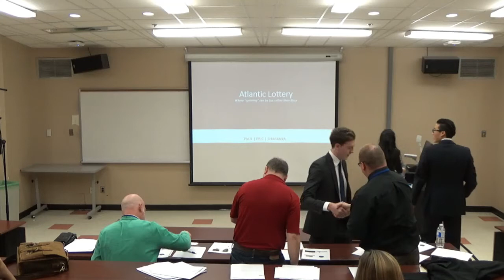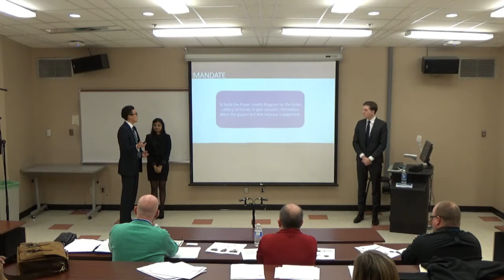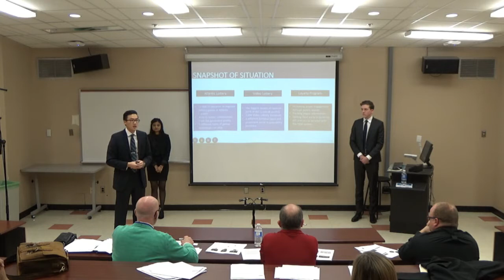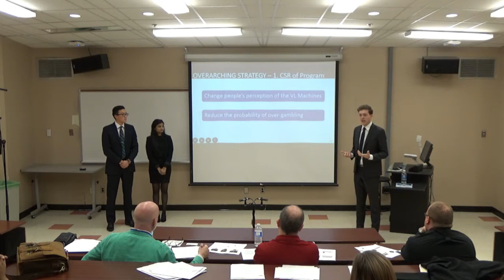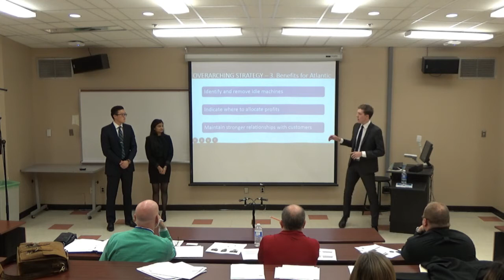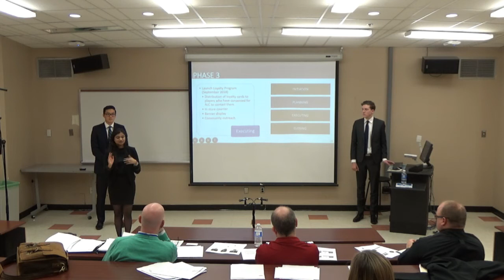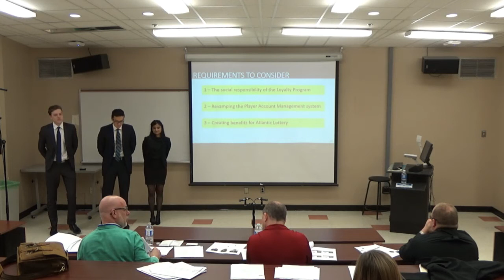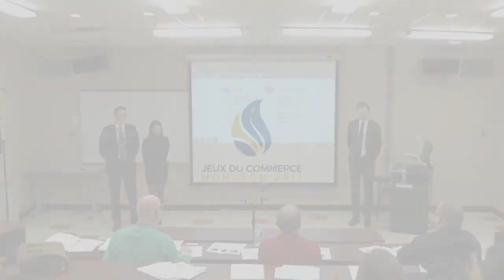JDC 2017- GDP- Équipe F